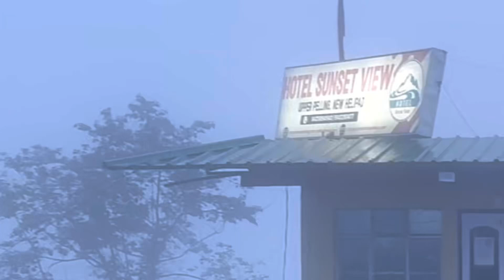Best hotel in upper pelling with kanchenjunga view || Hotel Sunset View ||near helipad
upper pelling hotels near helipad || best hotel in upper pelling with kanchenjunga view || hotel Sunset View ||